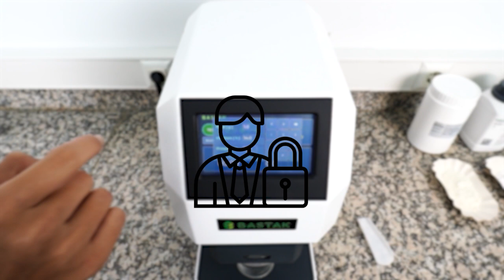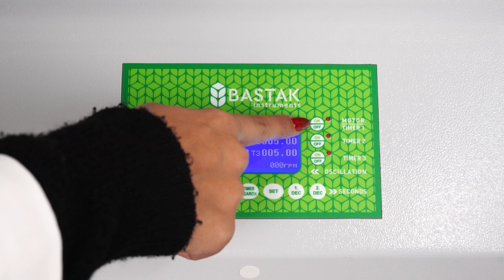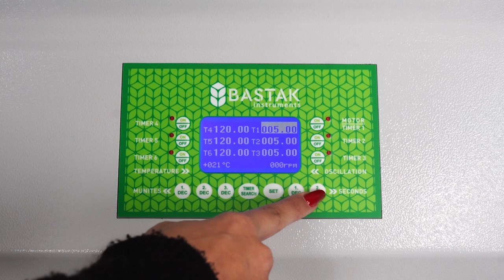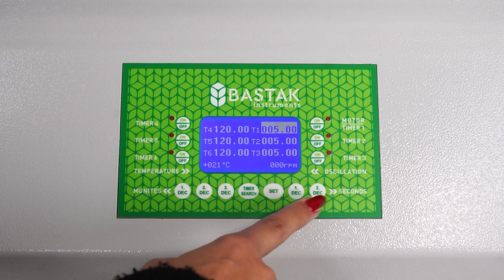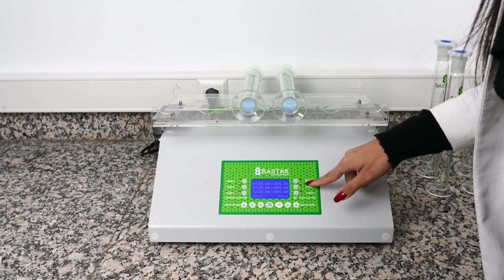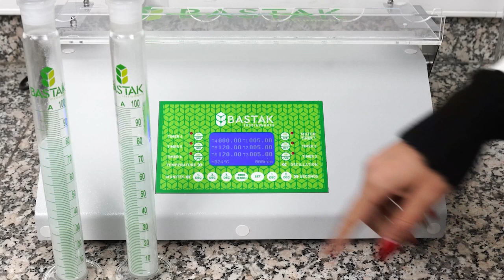Bastak Instruments Sedimentasyon 3100 Yöntem Talimatı - Gecikmeli Sedimentasyon (Türkçe)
Dünya genelinde binlerce un, ekmek, makarna, bisküvi, tahıl endüstrisi üreticileri, üniversiteler, araştırma endüstrileri ve tahıl kalite kontrol analizi laboratuvarlarında 20.000’den fazla cihazı çalışır vaziyette olan Bastak marka 3100 model Sedimentasyon (Zeleny) cihazı ile ticari un, buğday unu, tam buğday unu, durum buğday unu, bulgur, vital gluten, şehriye, irmik ten elde edilen numunelerin makarnalık, ekmeklik kalitesi ve süne (böcek) tahribatı belirlenir.

Cihazda Normal ve gecikmeli (modifiye) sedim testi dünya standartlarında belirlenerek kullanıcıya eşsiz bir analiz deneyimi sunulmaktadır.

Gecikmeli Sedimentasyon testinde  unlu mamullerde yaşanan en büyük problem olan süne böcek tahribatı, yani proteaz enzim miktarı kontrol edilmektedir. Proteaz enzimi proteinleri parçalayarak son mamulün özellikle görünüş ve gaz tutma kalitesini olumsuz yönde etkilemektedir.

✓ Membran teknolojisi
✓ Mikroprosesör kontrol
✓ Ergonomik tasarım
✓ 15 dakika sürede aynı anda 6 adet numunenin sedimentasyon değerini tespiti
✓ LCD Ekran
✓ 13 adet fonksiyon tuşu
✓ 6 adet test zaman ayarı
✓ ICC dünya standardı olan dakikada 40 çalışma devri ve 30 C° lik çalışma açısı